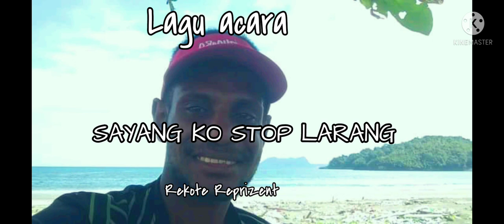LAGU ACARA 2021 SAYANG KO STOP LARANG _REKOTE REPRIZEN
Tim.           : Rekote Repriizent

Title.          : sayang stop larang
Corus.       : pace waimu
Mastering : pace waimu
Musik.       : pace waimu
Editing.      : pace waimu

Connect